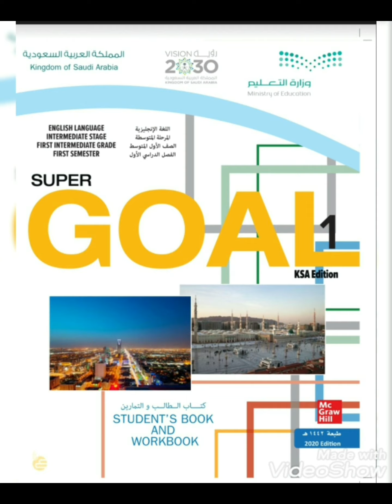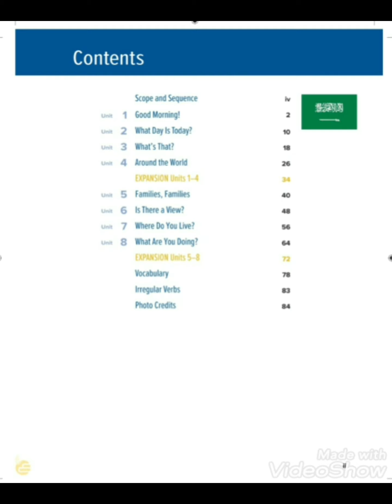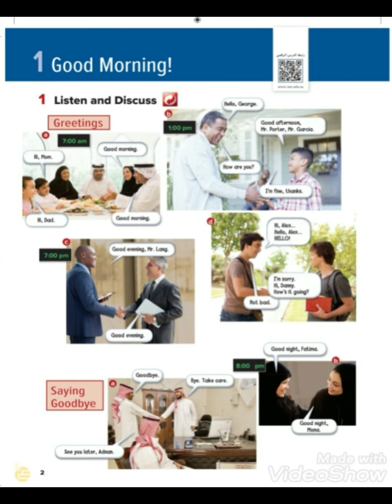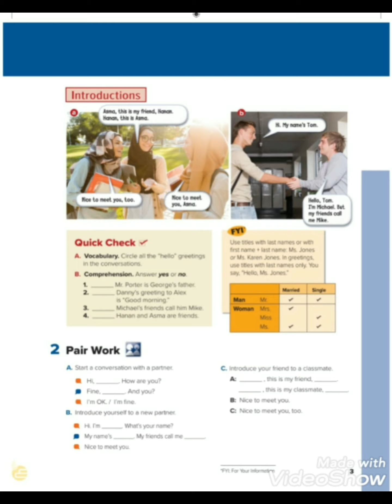انجليزي الصف الأول متوسط الفصل الاول اول درس بالوحده الاولى صفحة ٢و٣ ١٤٤٢هجري ٢٠٢٠ English 2020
انجليزي الصف الأول متوسط الفصل الدراسي الاول ١٤٤٢هجري الوحدة الاولى صفحة ٢و٣ good morning good afternoon good evening  good bye good   nice to meet you  nice to meet you too night